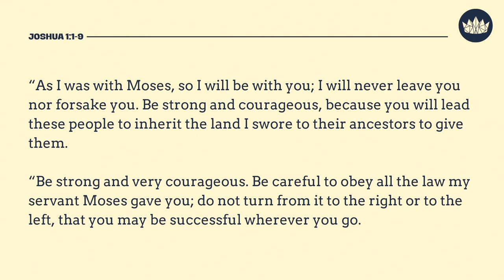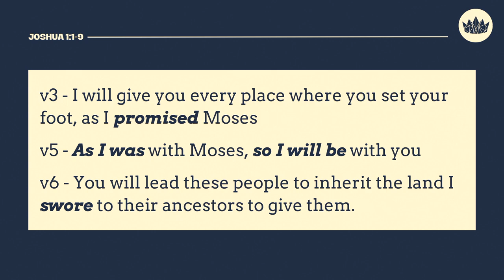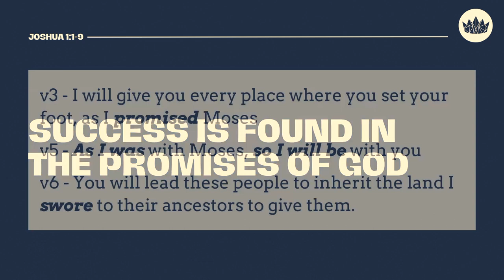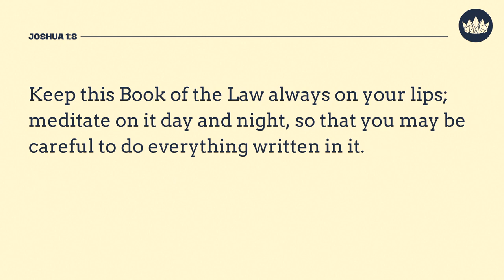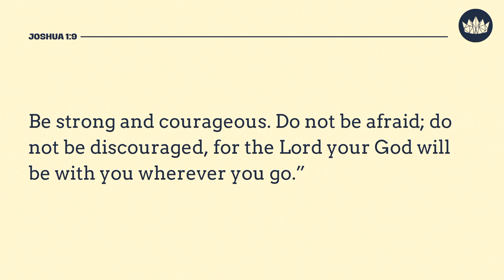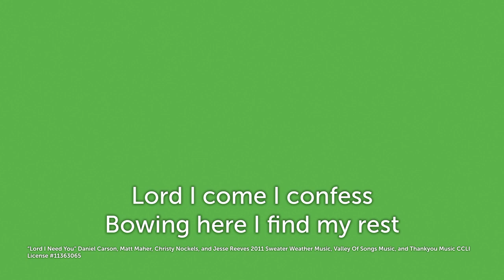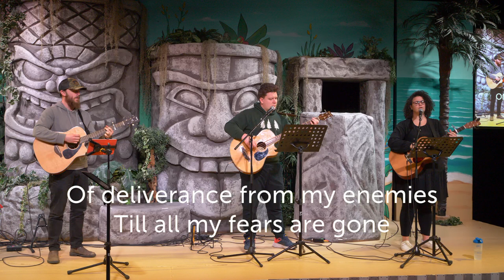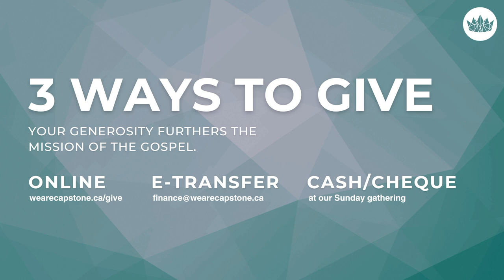Success | Joshua MacDonald | Joshua 1:1-9 | Capstone Church West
👋 Next Steps: Get off the bench and into the game!
⛪️ Give today: Partner with the ministry at Capstone Church & invest into the lives of others through giving: wearecapstone.ca/give
🙏 Need prayer? Or want to share a good report?